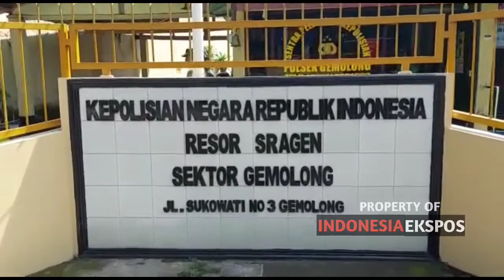Kapolsek Gemolong Sragen AKP Fajar Nur Iksanudin Blusukan Bantu Masyarakat Terdampak Kenaikan BBM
Indonesia Ekspos Video - Jajaran Polsek di Polres Sragen ramai-ramai mulai terjun ke masyarakat untuk membantu warga terdampak kenaikan harga bahan bakar minyak (BBM).

Salah satunya Polsek Gemolong. Dipimpin Kapolsek AKP Fajar Nur Ihsanudin, Rabu (7/9/2022) pagi, jajaran Polsek dan Bhayangkari terjun membagikan bantuan paket sembako kepada warga tidak mampu di sekitar lingkungan Mapolsek.

Kapolsek mengatakan pihaknya menyambangi sejumlah warga terdampak kenaikan BBM. Seperti tukang becak, kuli, tukang parkir dan warga terdampak lainnya yang ada di sekitar Mapolsek.

“Hari ini kita menggelar kegiatan bakti sosial membagikan bantuan paket sembako. Sasarannya warga tidak mampu di sekitar Mapolsek. Ada Tukang becak, kuli, tukang parkir dan sebagainya,” paparnya, Rabu (7/9/2022).